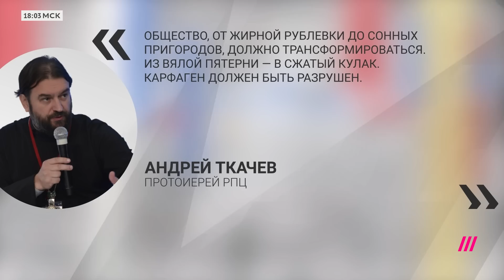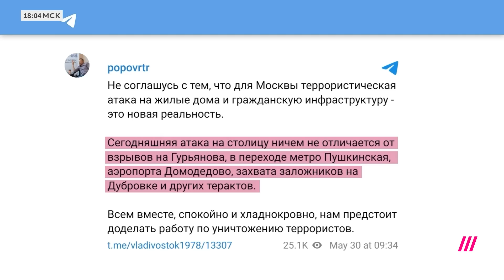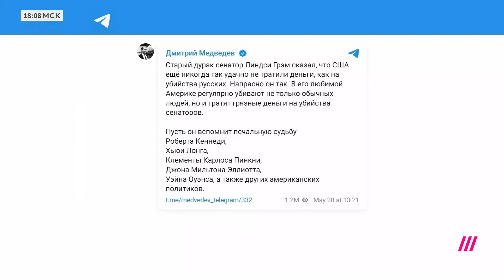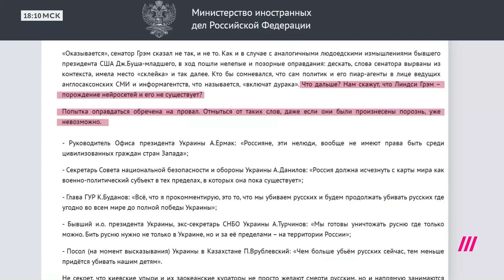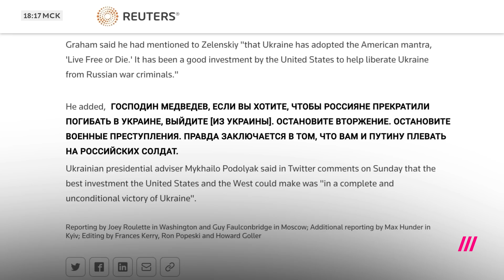Путин принес смерть не только в Украину, но и в Россию. И делает это 23 года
Беспилотники над Москвой. Пропагандисты и официальные лица требуют немедленной мести — как будто уже 15 месяцев ничего не происходило, и тут вдруг дроны над Рублевкой. Смерть и разрушения российская власть принесла в Украину, и неизбежно получает ответ. Как смерть сделала Путина президентом 23 года назад и почему ему все равно на гибель людей (как украинцев, так и россиян) — об этом колонка Екатерины Котрикадзе.

00:00 Атаки дронов на Москву и Киев
02:10 Пригожин: Какого *** вы допускаете прилета
02:53 Пропаганда сравнила атаку дронов и теракты
04:47 Сенатор Линдси Грэм и кривая склейка в интервью
06:30 Захарова, Соловьев, Симоньян и Медведев клеймят сенатора
09:36 Пригожин и погибшие наемники «‎Вагнера»
12:34 Обстрелы Киева, Днепра, Умани и равнодушие в России
13:54 Обстрелы Белгородской области
15:54 Путину плевать на россиян

Дождь собирает информацию о детях из Украины в учреждениях, санаториях, лагерях, приемных семьях в России.